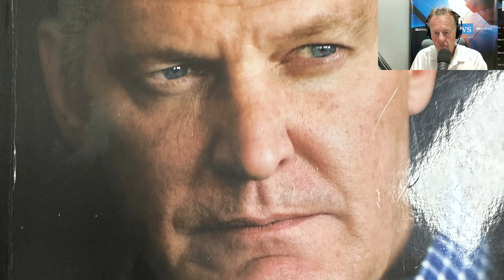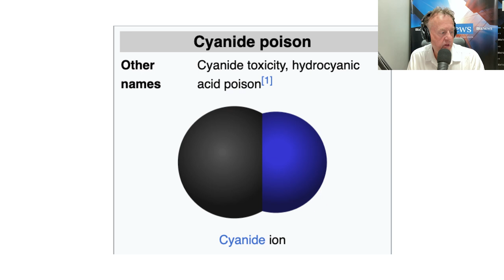SA’s ultimate whistleblower Andre de Ruyter on his bestseller documenting ANC’s Eskom plundering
Former Eskom CEO Andre de Ruyter is taking no chances after publishing his instant bestseller Truth To Power, which exposes the ANC’s plundering of South Africa’s national electricity utility. De Ruyter has refused any in-person engagement - but did agree to an “email interview” with Alec Hogg of BizNews. In it, the filter-free executive answers the big questions about load-shedding, criminality and what’s next for Eskom. Also, what he learned from his three years of running SA’s “largest organised crime syndicate”. Eskom has required R500bn in direct bailouts from SA taxpayers. Still, its inability to deliver a steady electricity supply has cost the country even more through lost economic growth, lower investment, and destroyed jobs. So the book is a must. This interview, too. Your early morning brew of the BizNews Insider keeps you up to speed with the content that matters. The newsletter will land in your inbox at 5:30am weekdays.

Video production by Patrick Kidd

Your early morning brew of the BizNews Insider keeps you up to speed with the content that matters. The newsletter will land in your inbox at 5:30am weekdays.
Timestamps
04:14 -size of the team behind the book and how long to complete
06:05 - how the book will change his and his families lives
06:34 - could he have taken a different approach
08:23 - was he surprised by the depth of the corruption at Eskom
09:56 - how many power stations are captured
11:46 - what higher levels of loadshedding would mean for SA
15:33 - his feelings on government bailouts
17:16 - how much taxpayer money has been plundered at Eskom
21:08 - how the Hitachi tender cost taxpayers billions
22:09 - if he sought guidance when considering writing his book
23:15 - on the privately funded investigation into Eskom
24:35 - on KW Miller's comments about Eskom
25:19 - his solution to the Eskom disaster
26:16 - how he engaged with bondholders when at Eskom
27:20 - on the attempt on his life via cyanide poisoning
28:06 - what advice he would give a new energy minister
29:46 - where he draws his courage from